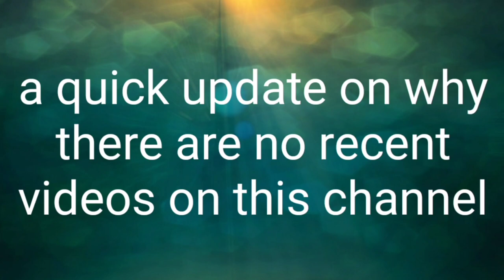A quick update: April 11, 2021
I know lots of you are waiting for next installments on some projects, this is why it's quiet here at the moment.